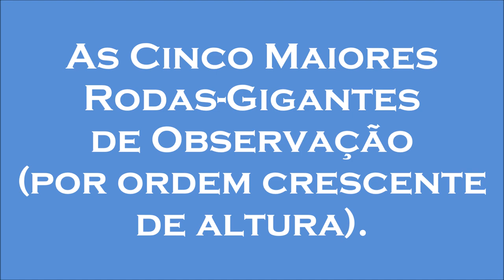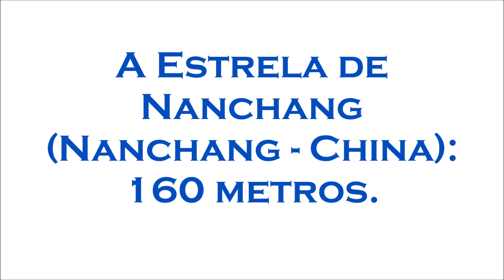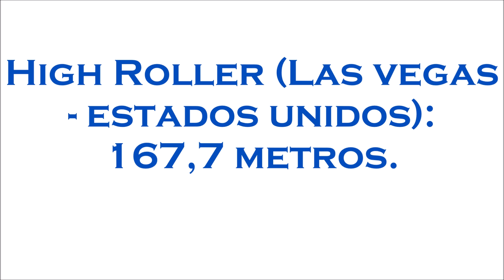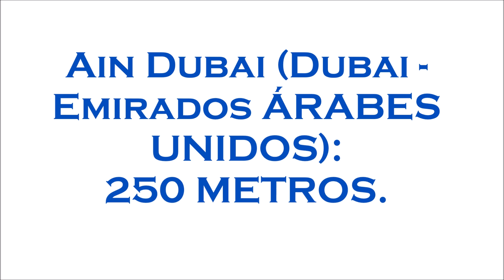As Cinco Maiores Rodas-Gigantes de Observação do Mundo.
As Cinco Maiores Rodas-Gigantes de Observação (em Ordem Crescente de Altura) no Planeta.

Foto 9 (Saganaga) sob Public Domain

Foto 13 (bady qb bady) sob (CC0 1.0) Public Domain Dedication